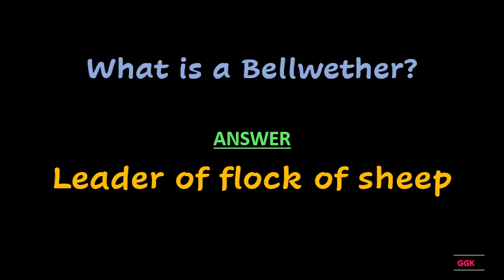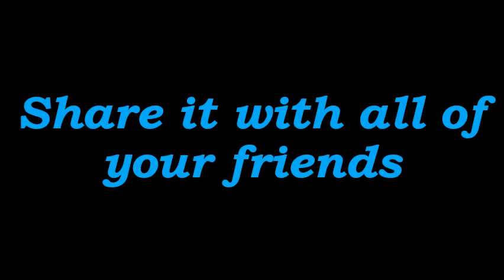What is a Bellwether ??